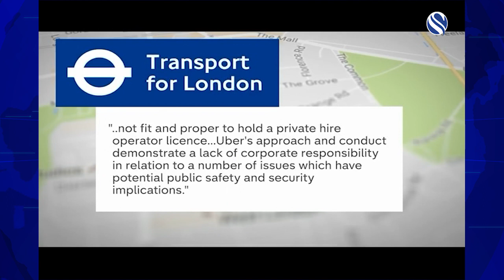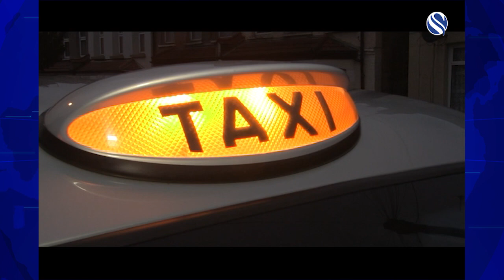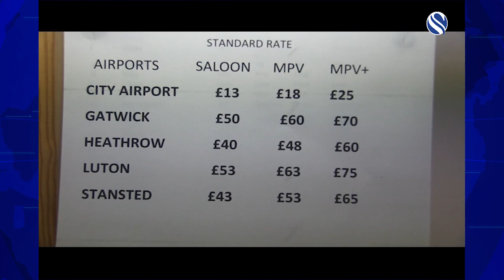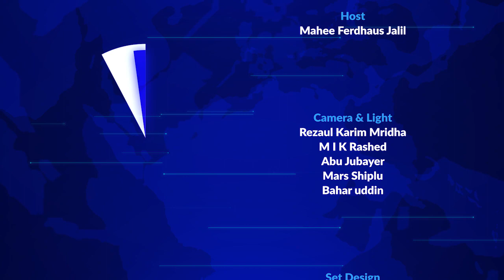UBER : Challenge & Future | Reality with Mahee | 05-10-2017